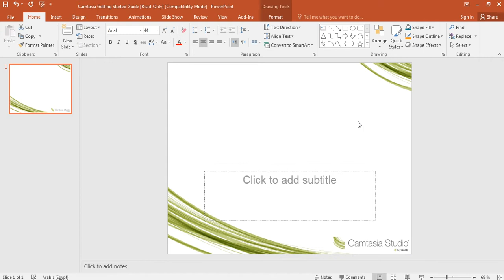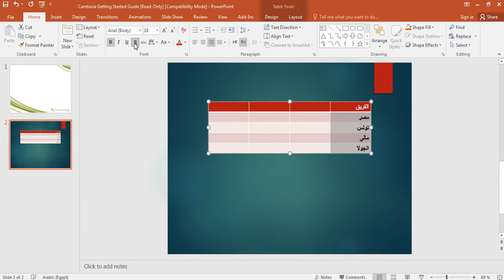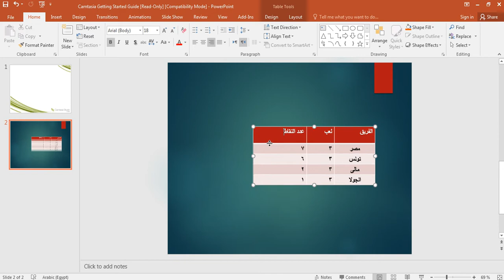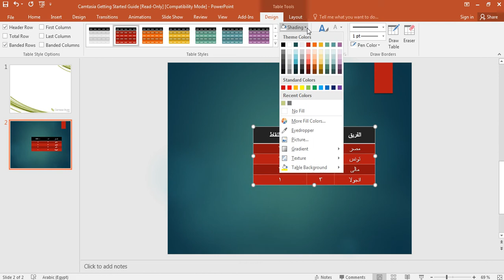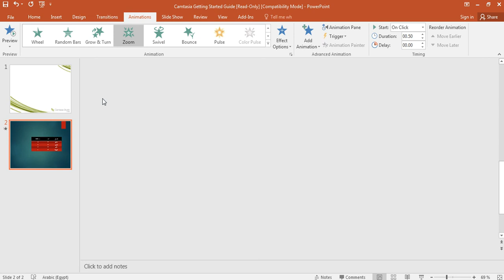كيف يتم اضافة جدول في ملفات البوربوينت Add Table in Power Point